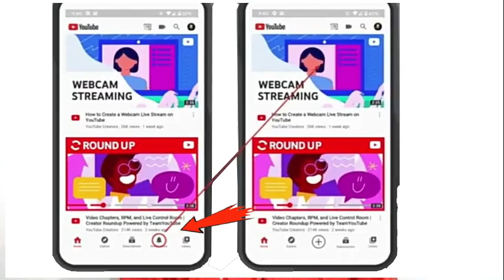YouTube new update | YouTube 5 Best New Update | YouTube latest update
YouTube new

Youtube start channel close
Youtube close new channel
Youtube algorithm
Youtube new algorithm